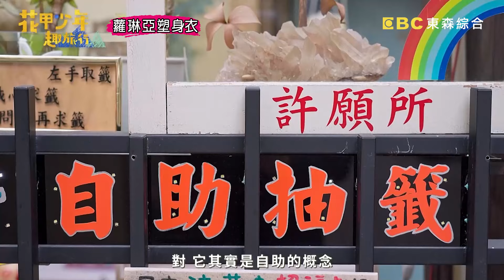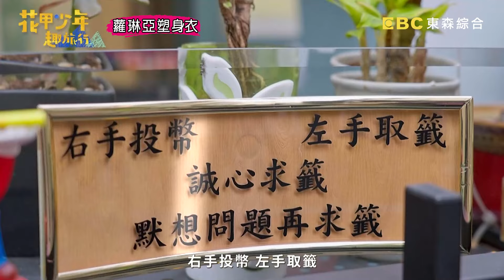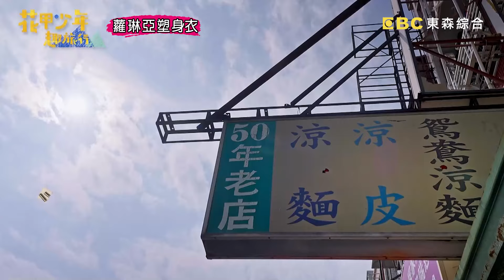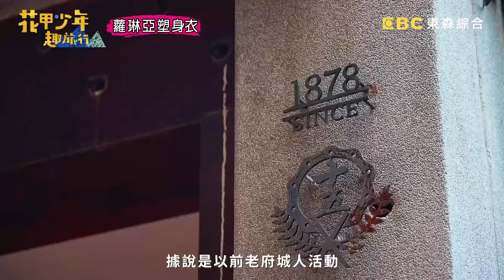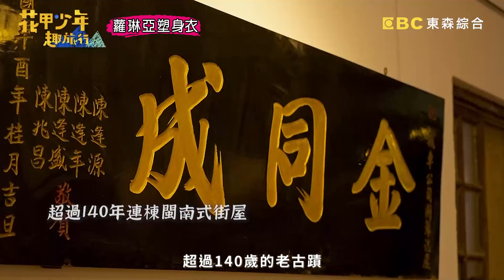花甲台語隨堂考！林煒大腦當機比手畫腳讓眾人笑翻：肺快爆炸了！【花甲少年趣旅行】20240406 EP89 Part3｜🚐台南｜王淑娟 林煒 周曉涵 楊銘威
主題：林煒王淑娟花系列老搭檔重聚　周曉涵安排文藝之旅眾人卻踢到鐵板
成員：王淑娟、林煒、周曉涵、楊銘威

周曉涵開啟第一天帶大家體驗台南在地手作，眾人手捏虱目魚丸卻像獅子頭？來到復古底片商店，四人分組PK拍美照會是哪方獲勝？楊銘威臨時提議想去涼麵店，破天荒讓節目二訪！台語隨堂考讓大家笑噴，夜晚真心話大爆料拉近大夥距離；隔日導遊林煒第一站帶大家體驗做粿，更與王淑娟大聊過去花系列經典前衛劇情？更多精彩內容請鎖定週六晚間8點《花甲少年趣旅行》

🚐花甲少年趣旅行🚐台南行程大公開！DAY1 導遊：周曉涵、DAY2 導遊：林煒
台南上
1.南埕衖事
2.七誠米粿
3.林家魚皮
4.44 Bit Records 四四拍唱片行
5.又又美FotoShop
6.許願所
7.二空洪記涼麵
8.永樂町鼓茶樓
9.樹舍 公園館
10.屋裏的湯